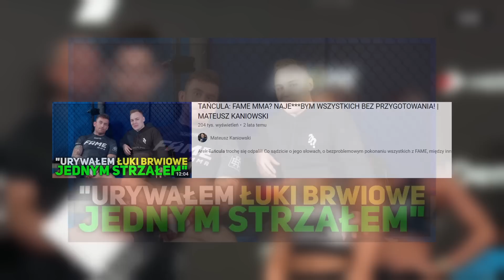ZAWODNIK FAME MMA VS DZIENNIKARZ